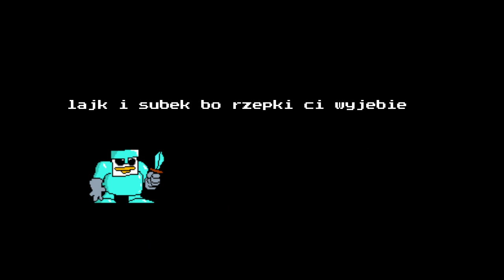Gibusy sp. z o.o. - Poot Battle of History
Gibusy sp. z o.o. returns in this action-packed fnf song made by Srebrny! Get to play as one of three members of the legendary group; Gniewosz, Srebrny or Zapolski!  Also, be sure to visit Srebrny's channel:

dawaj lajka i subka bo stary jacek kurczakowski wyjebie ci wszystkie rzepki (2)